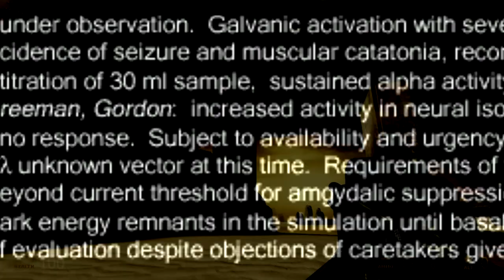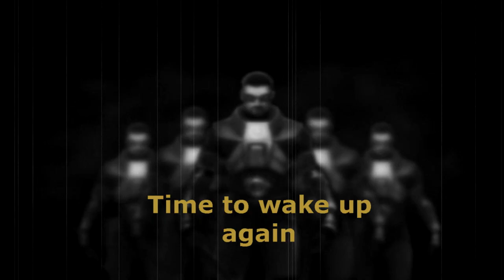Half-Life 2 Beta-Aesthetics 3.0 Trailer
Link to the old video (DEFUNCT, I CANT FIND THE VIDEOS. THEY WERE DELETED BY GOOGLE)

Special Thanks to: A-Shift,  Decepticoin, Valve, TheOnlyDeerAlive

MAIN DEVELOPER ~ BenedictKasputin42

ASSISTANCE IN DEVELOPMENT ~ ChadScript, ~Keba~, RizGBlue, and Mr.K

ENGLISH: After some copyright troubles from SOME music company. We decided to remake our trailer from scratch, without the music of course

ps. I don't know what the original description was, so it cannot be restored as of now.

пс. Я не знаю, каково было первоначальное описание, поэтому восстановить его пока невозможно.